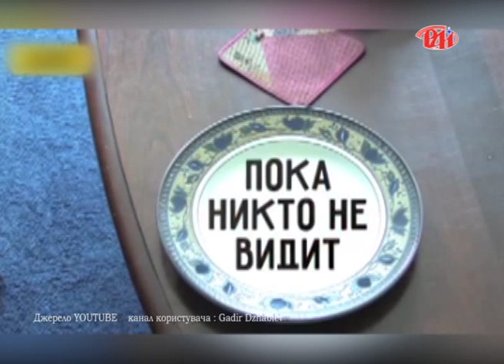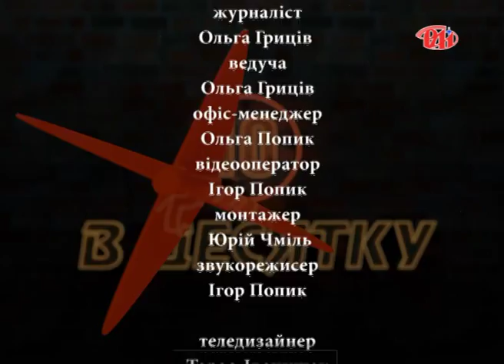В Десятку. Випуск 32